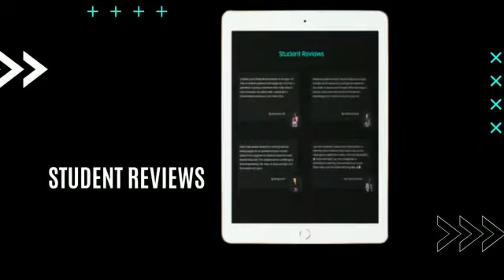VISION VIBE | WEBSITE OFFICIALLY LAUNCHED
Vision vibe crew website officially launched